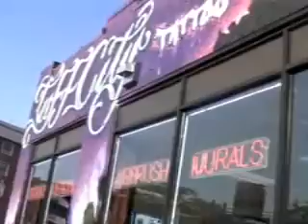Unighted Promo Video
The first song and music video by Tuff City Styles newest group "Unighted".